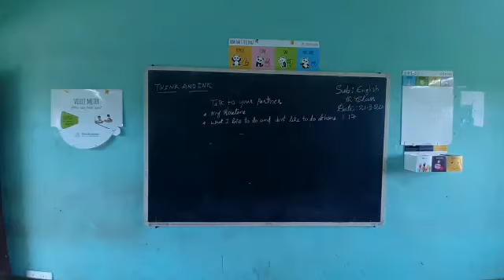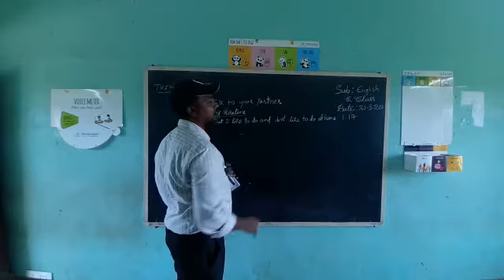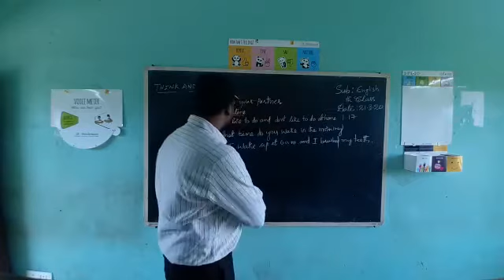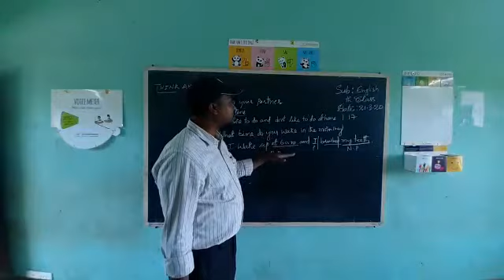CLASS 6 ENGLISH MARCH 21 ST